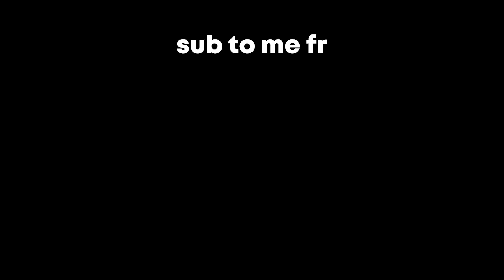3 Changes YOU MISSED In The Coil Glove Update | Roblox Slap Battles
Today I will show you 3 changes you missed in the coil glove update in Roblox Slap Battles.

Ignore:
3 Changes YOU MISSED In The Coil Glove Update | Roblox Slap Battles
3 Changes YOU MISSED In The Coil Glove Update | Roblox Slap Battles
3 Changes YOU MISSED In The Coil Glove Update | Roblox Slap Battles